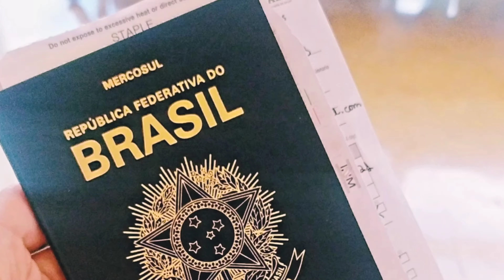CONHECENDO A PRAIA DE LYNN NOS ESTADOS UNIDOS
Olá meus amigos Estranhos e Semelhantes, hoje quero mostrar a vocês a praia mais próxima aqui de casa, lembrando que atualmente moro em Malden uma cidade pequena aqui do estado de Massachusetts nos Estados Unidos e essa praia fica apenas 30 minutos de carro e alem da praia em si, mostro um pouco do baixo e juro pra vocês que e a coisa mais linda que eu ja vi, morar próximo a praia aqui e muita qualidade de vida, eu fiquei apaixonada pelo estilo das casa, uma mais linda que a outra tenho certeza que vocês também irão amar de mais.

Depois de ver não deixa de vir aqui nos comentários me dizer qual casa vocês mais gostaram pq eu realmente amei muito a casa de boneca =)

Um grande beijo e ate o próximo video galera bjs